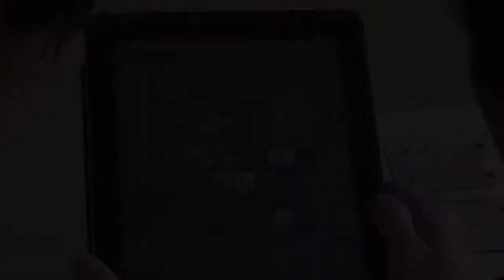ＡＲ 不動産編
わんだふるＡＲ物語
不動産チラシにスマホをかざすと、その部屋の
中の雰囲気が見れます！まるで実際にその部屋を
見に行ったかのような、ＡＲでお部屋探しの常識を
覆す！